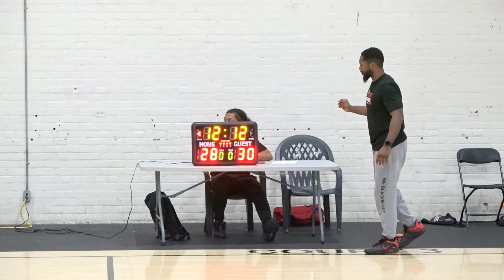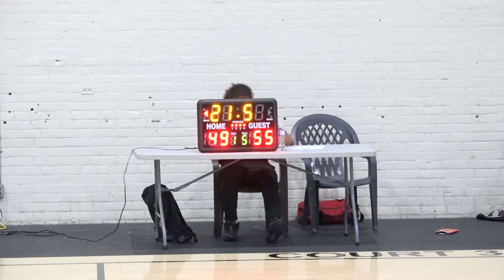coalition elite | grade 8 | grit gang vs. tpg